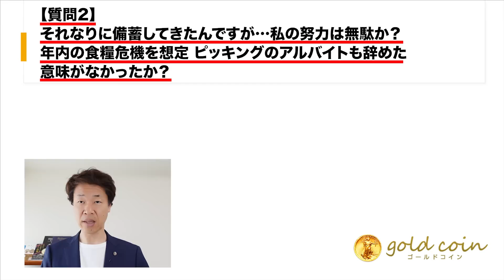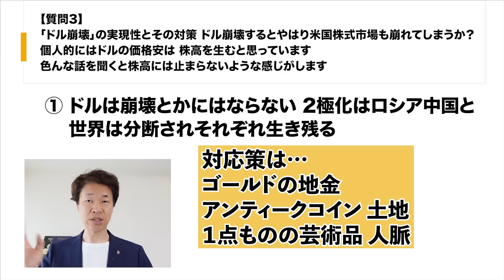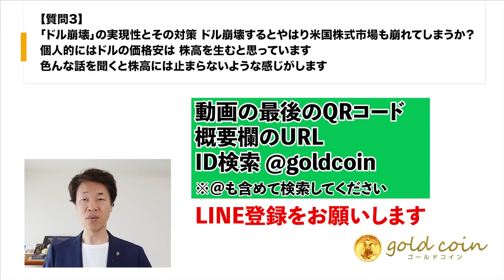【質問1】夏場の電力需要のひっ迫①電力需要のひっ迫は何かの予告か脅し【質問2】備蓄してきた努力は無駄か①意味はあるが、仕事はするべき【質問3】「ドル崩壊」の実現性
【目次】
00:00　オープニング
00:58　【質問1】夏場の電力需要のひっ迫、どうなったんでしょうね！？　お盆前から既に報道なし？
01:08　①電力需要のひっ迫は何かの予告か　脅しだと感じる
02:59　【質問2】それなりに備蓄してきたんですが・・・私の努力は無駄か？年内の食糧危機を想定ピッキングのアルバイトも辞めた、意味がなかったか？
03:08　①意味はあるが、仕事はするべき
03:59　【質問3】「ドル崩壊」の実現性とその対策。ドル崩壊するとやはり米国株式市場も崩れてしまうか？個人的にはドルの価格安は、株高を生むと思っています、色んな話を聞くと株高には止まらないような感じがします。
04:15　①ドルは崩壊とかにはならない。2極化はロシア中国と。世界は分断されそれぞれ生き残る
06:46　まとめ

1.どんなアンティークコインを買えばいいのか？4つのルールとは？

2.アンティークコイン投資で300万円稼ぐ方法について、お話しします。

3.アンティークコイン投資を極める、失敗する人の大半は、〇〇がないまま投資を始めている

5.現役投資家に学ぶ賢い金と金貨の買い方 + アンティークコインの買い方